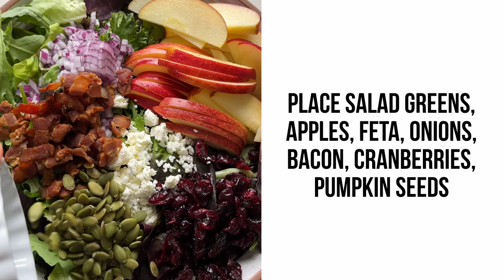Apple Walnut Salad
Learn how to make Apple Walnut Salad in just a few steps.